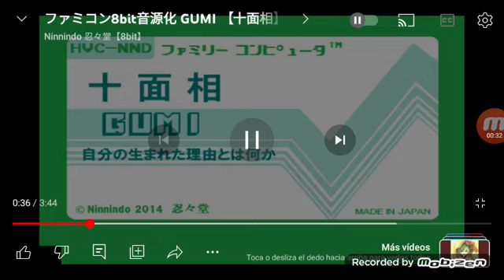十面相feat sam and otokura yuuki ファミコンバージョン